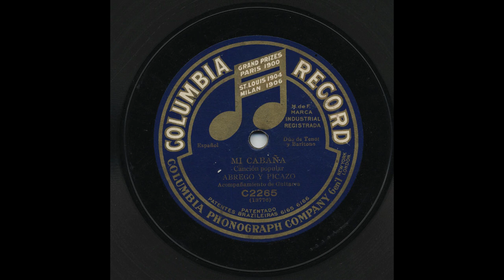Abrego Y Picazo - Mi Cabaña - Columbia C2265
Title: Mi Cabaña
Artist: Abrego Y Picazo
Accompaniment: Guitarra
Record Label: Columbia
Catalog Number: C2265
Matrix Number: 13776
Recording Format: 78

View more information about this and other recordings at the University of California at Los Angeles' Frontera